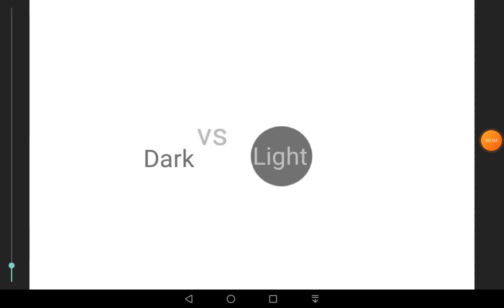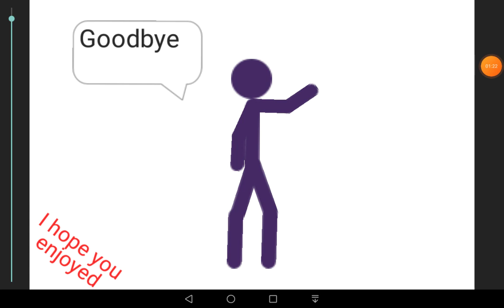Dark vs Light_Part 2